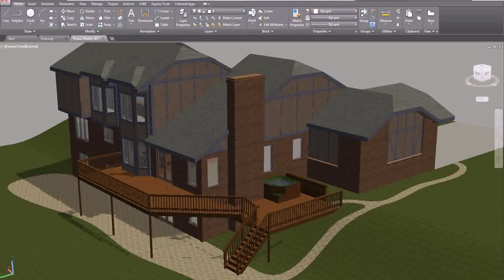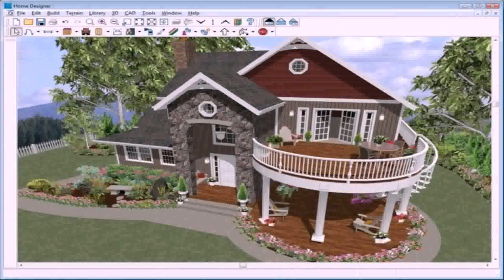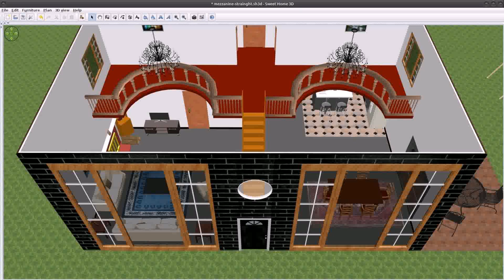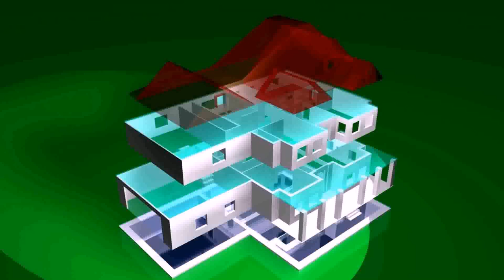House Elevation Design Software Online India